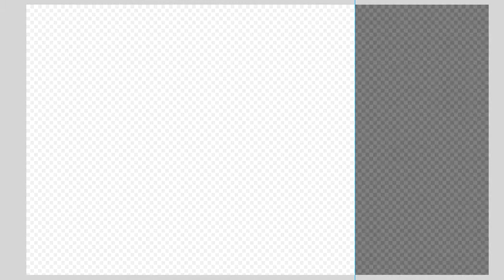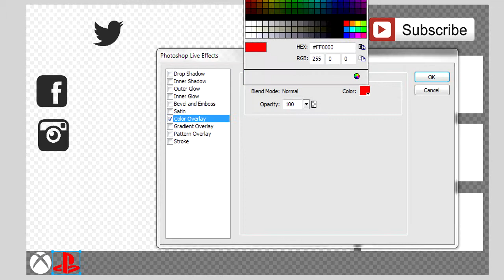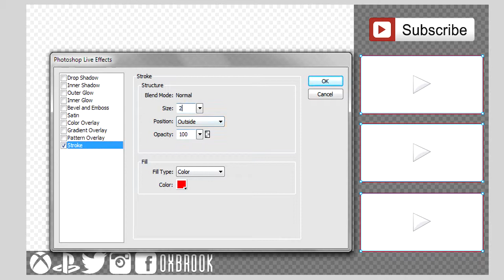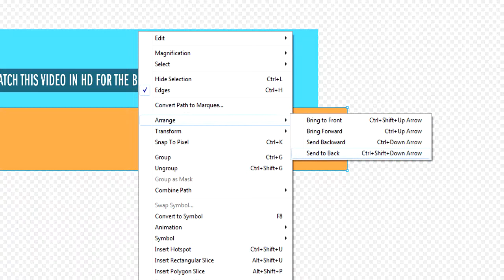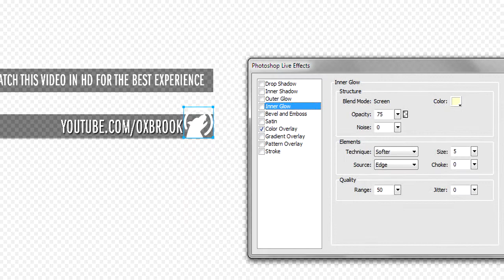YouTube Video Elements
[Had no idea what to call this video].

Because I haven't uploaded a lot recently [like in months] I decided to whip out a video to somewhat a decent standard. I'm no arteest (artist) but since I had to make an outro layout for my videos and needed to finally sit down and learn how to use adobe design tools on windows for school reasons (I only use Mac's so I'm not very good at using adobe on windows but it turned out to be fundamentally the same, although it seemed to run a bit more slowly on windows *sorry Windows fans, I know it is caused by your machine specs and not the OS itself*).

It took 9 minutes to create the outro layout and the two watermarks (sped up by 2x in the video).

I used Adobe Fireworks CS6 (Photoshop didn't want to save for some reason) as part of the Adobe Creative Suite.

For anyone wondering, the song names and artist/band names are in the video.